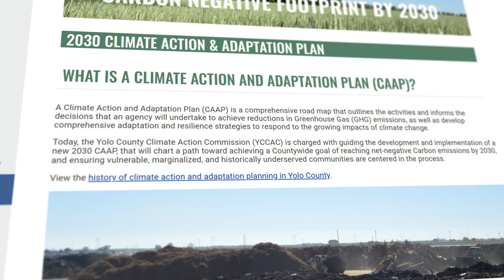Carbon Farm Planning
Soil has an enormous capacity to take carbon out of the atmosphere and store it. The results can be enormously beneficial for farms: water retention, increased fertility and richer biodiversity. Carbon farm planning identifies ways that farms can capture carbon and tap into the benefits while mitigating climate change impacts for everyone.

Featuring Jeff Creque, Carbon Cycle Institute;  Kristen Wraithwall, Yolo County; Dominic Bruno, River Garden Farms;

This video is a collaboration of the Center for Land-Based Learning, Bright Coast Productions, with guidance from Yolo County farmers and other partners. This activity is funded in part by the California Arts Council, a state agency. @landbasedlearning @Brightcoastproductionschannel